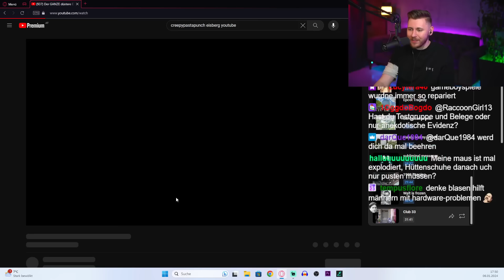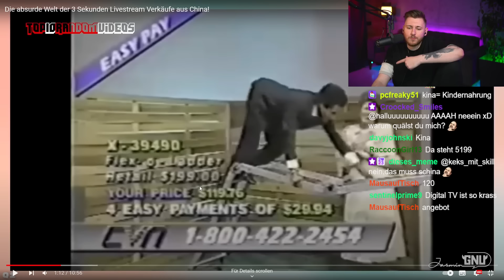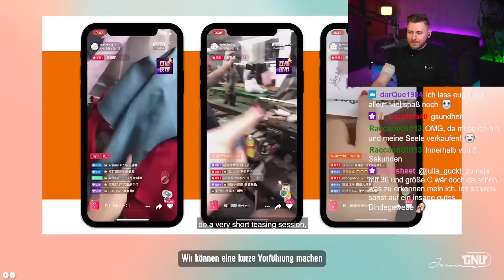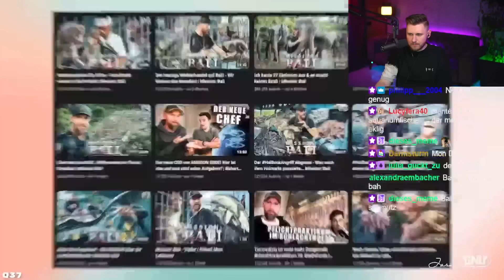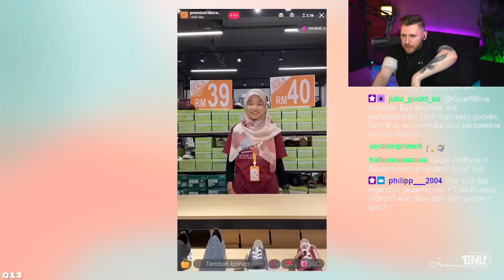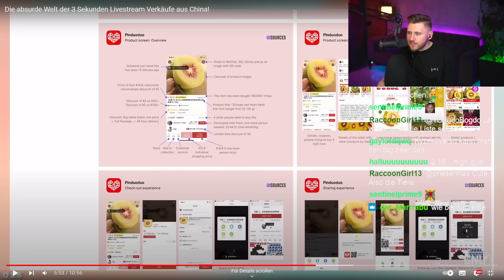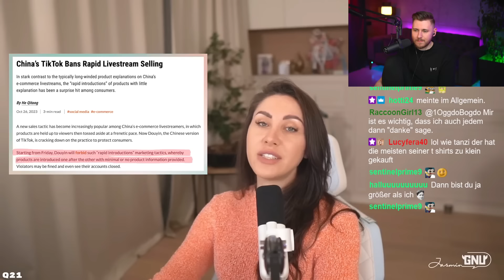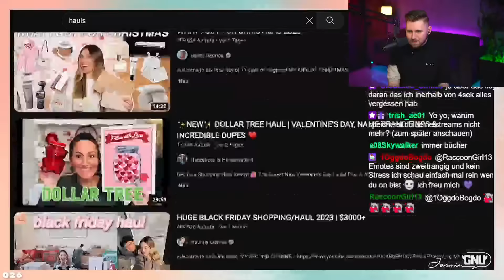Die 3-Sekunden-Verkauf Livestreams auf TikTok